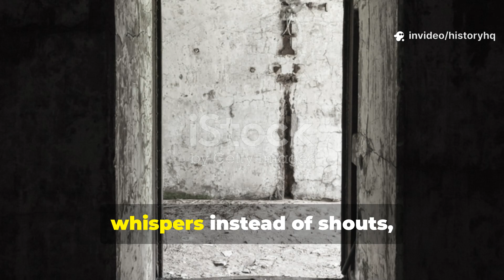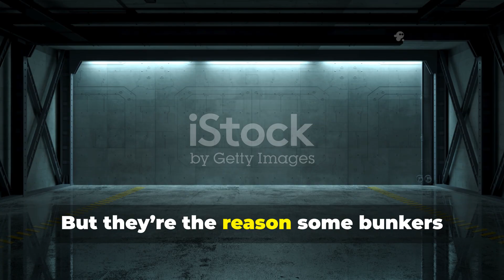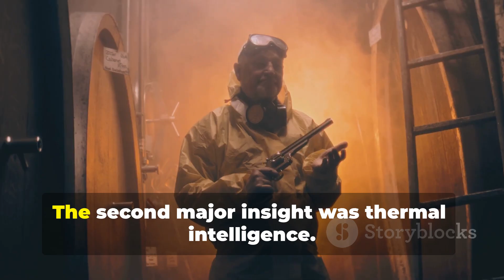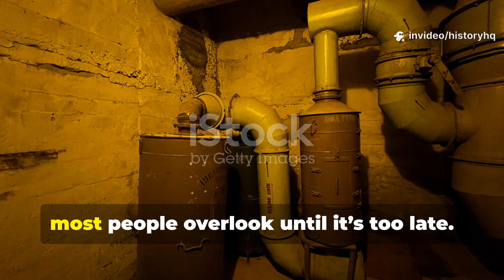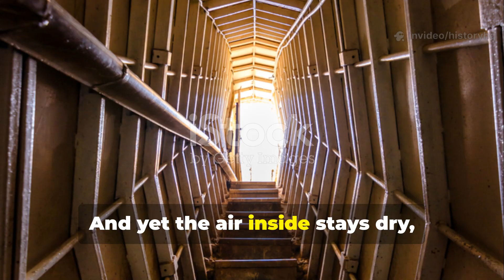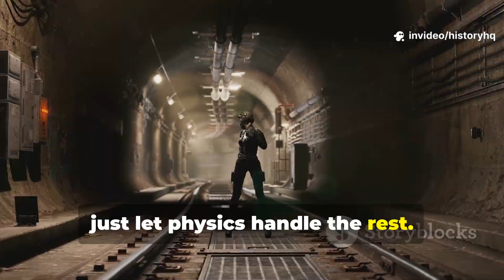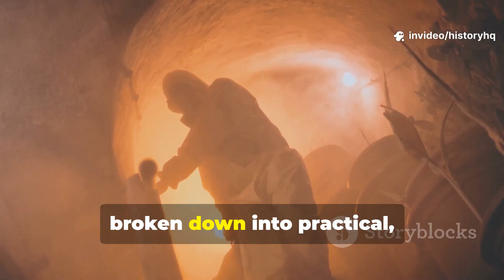The Cold War Shelter Hack Modern Builders Forgot—And Why It Still Beats Any High-Tech Bunker Today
In this breakdown, we go deep into the survival architecture born from an era of real existential fear. These weren’t Hollywood bunkers. They were scientific, brutally practical, and designed by people who believed failure meant extinction. And the genius of their system isn’t in what they added—but in what they allowed the earth to do for them.

You’ll learn:
– The real reason Cold War shelters survived six decades while modern sealed bunkers fail
– How pressure zoning, moisture buffers, and passive gravel layers quietly outperform concrete thickness
– The earth-breathing insulation trick that turned entire hillsides into natural climate regulators
– The passive airflow loops that keep shelters dry without a single watt of electricity
– How YOU can apply these principles to root cellars, storm shelters, off-grid storage, or buried structures

This isn’t a nostalgia trip. It’s a practical guide crafted for historians, survivalists, builders, and anyone fascinated by the hidden engineering brilliance of the Cold War.

Help us grow a community that preserves history—and learns from it.